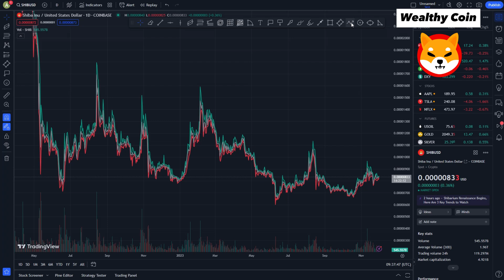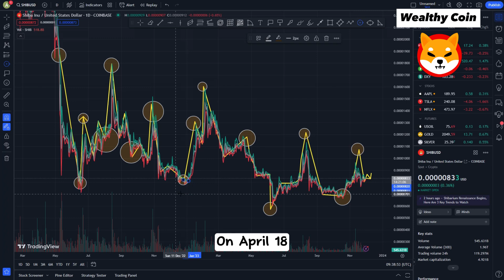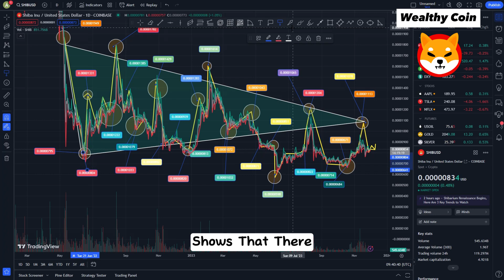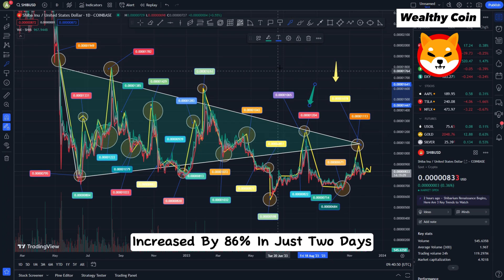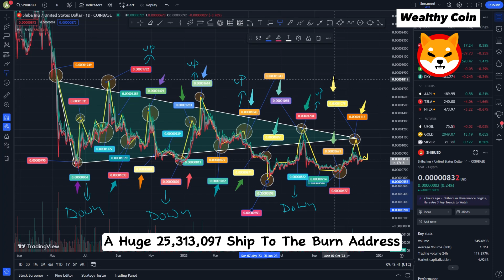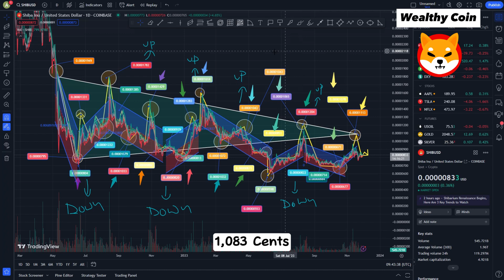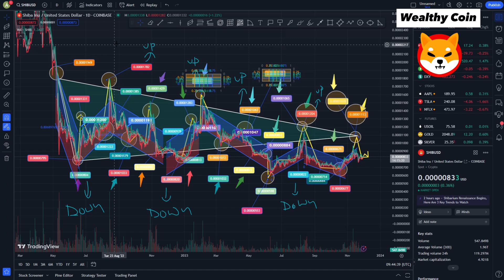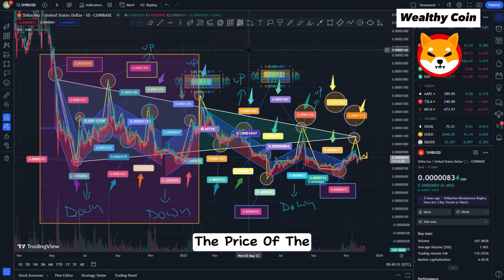SHIBA INU PRICE EXPLOSION THIS MONTH CONFIRMED - Shiba Inu Coin News Today! SHIB PRICE PREDICTION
Dropshopping Shopify,
Dropshopping,